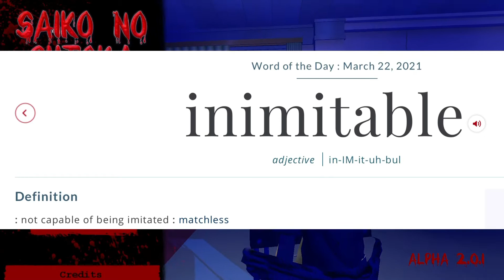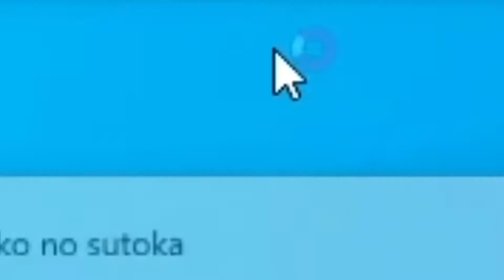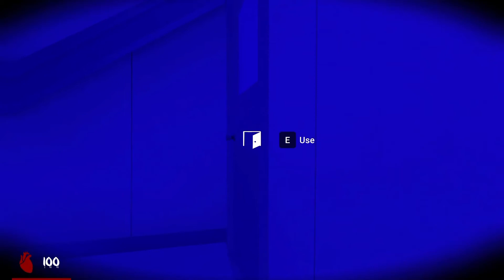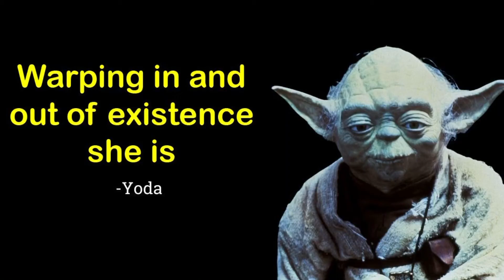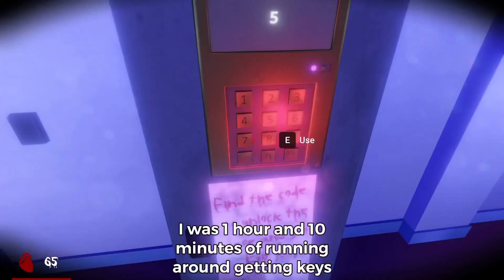She might be a bit clingy (Saiko No Sutoka)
Saw some errors in editing but couldn’t fix then so some jokes are delayed by 0.5-1 seconds
It was in alpha so I can’t say some mishaps was not expected